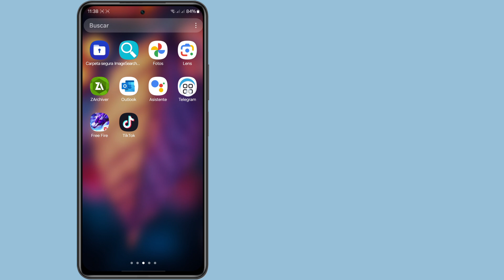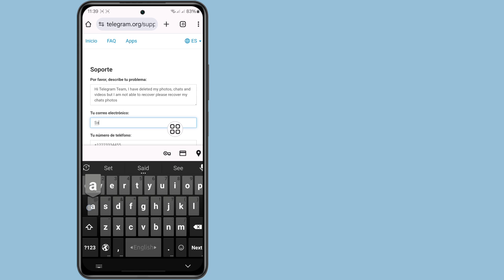Cómo recuperar chats, mensajes, imágenes y videos eliminados de Telegram 2025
Este video te resultó útil. Si tienes alguna pregunta, déjame un comentario a continuación.

Gracias por mirar (solucion rápida 26)